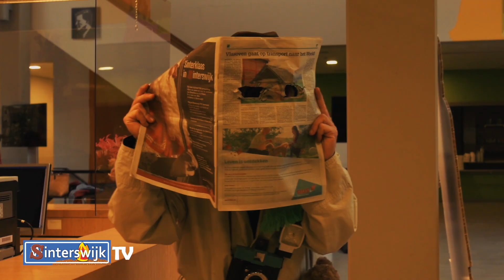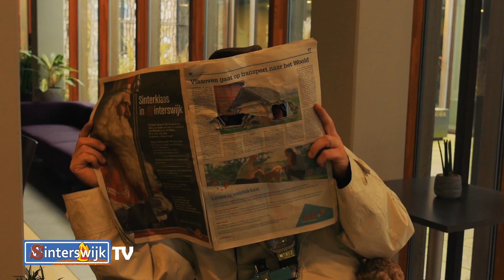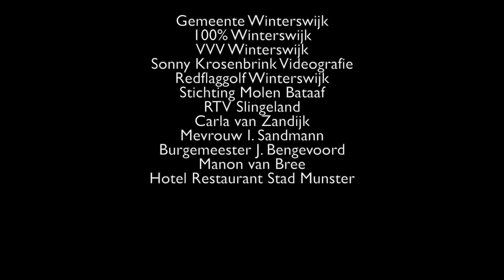Sinterswijk TV 2021 afl 2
Vandaag wordt Marion Vierkant naar het Stadskantoor gestuurd. Zou Burgemeester Bengevoord hier wel zijn ? We moeten toch wel zeker weten, dat de slaapkamer van de Sint in orde is. Wei komt Marjon tegen bij het Stadskantoor en hoezo wordt er de hele tijd over een molen gesproken?